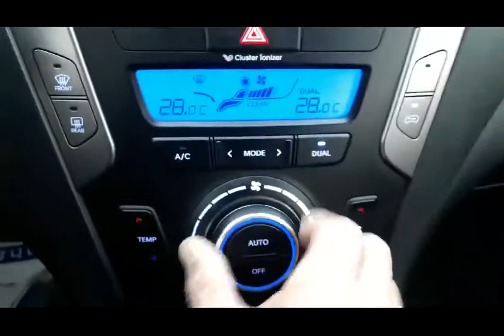Korean Used Car - 2015 Hyundai LF Sonata NEW18IN ANDROID(GPS) L.SEAT [Autowini.com]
2015 Hyundai LF Sonata NEW18IN ANDROID(GPS) L.SEAT for sale.

Best Regards,